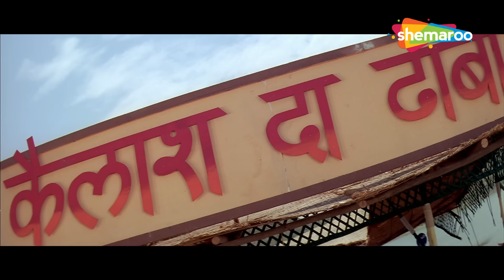पप्पाजी बोल हरामखोर पप्पा जी | Dhamaal (HD) 2007 | Asrani | Arshad Warsi | Superhit Comedy Film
Bollywood Comedy
Follow us on: